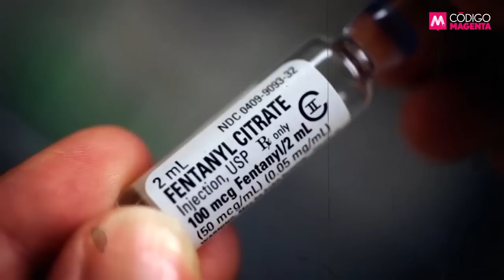Círculo Magenta: Blinken en México, los mensajes entre líneas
⭕️ El Diálogo de Alto Nivel encabezado por Antony Blinken debe leerse en dos niveles: la necesidad de EEUU por atraer nuevas cadenas de suministro, donde México juega un papel fundamental… y los conflictos de la relación bilateral en torno al T-MEC.